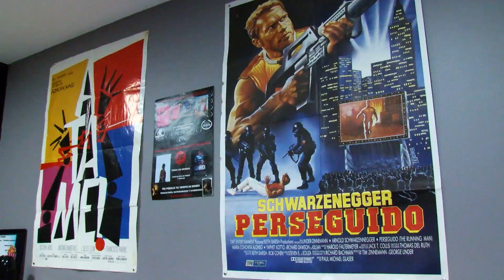Entrevista Igna L Vacas